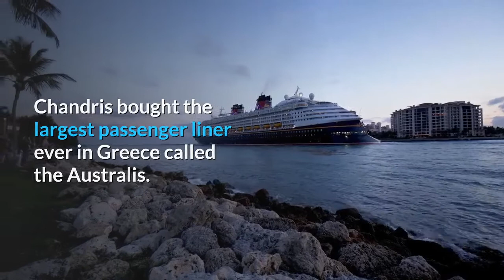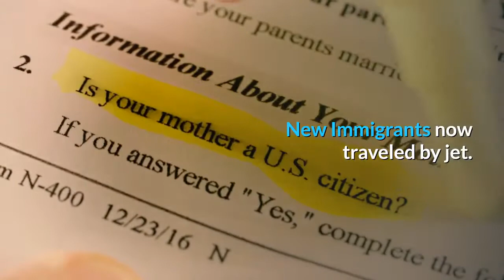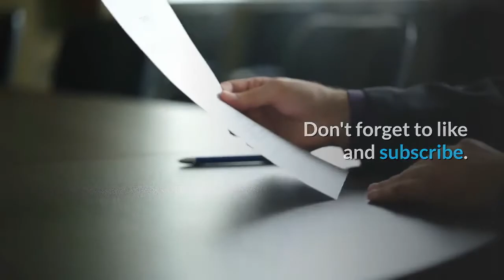The Unsurprisingly Interesting Origins of Celebrity Cruises, and How They've Grown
The Chandris Line was the precursor of Celebrity Cruises.

One of the ships operated by Chandris was the beautiful Liner America previously owned by the United States Line and initially captained by Demitrios Challioris who had been in charge of a crude oil tanker in Southampton.

Chandris bought the largest passenger liner ever in Greece called the Australis.

The Australis had served extensively as a troopship during the second world war so underwent a major refit and became a one-class configuration geared to carry 2300 passengers.

The aft promenade decks were extended, a swimming pool was added, and air conditioning was installed.